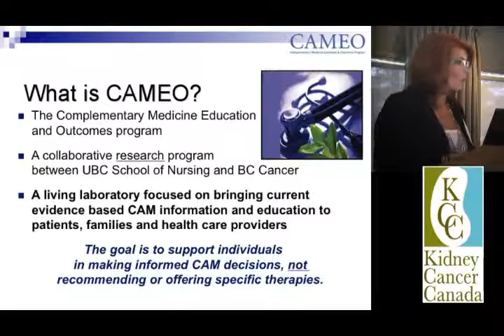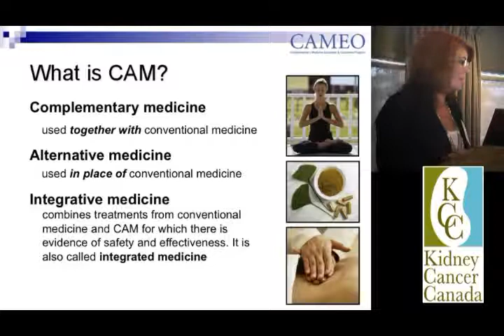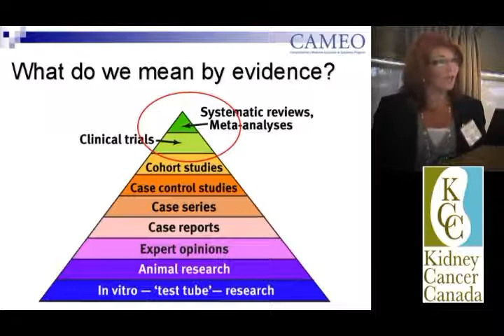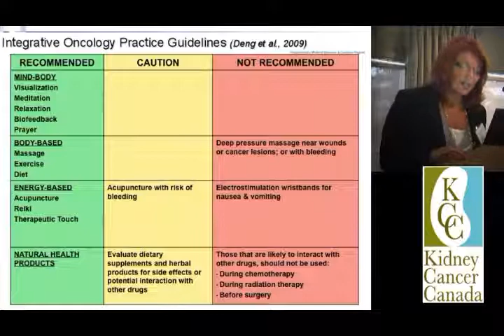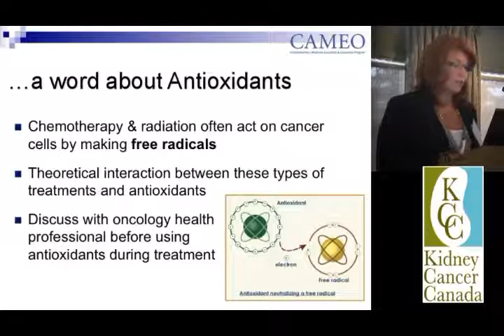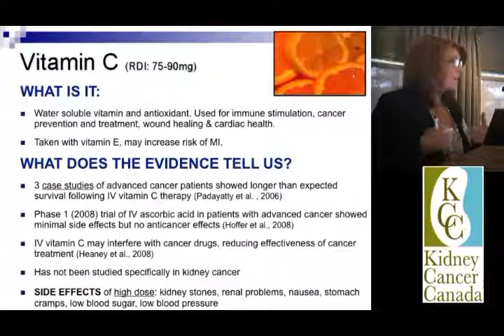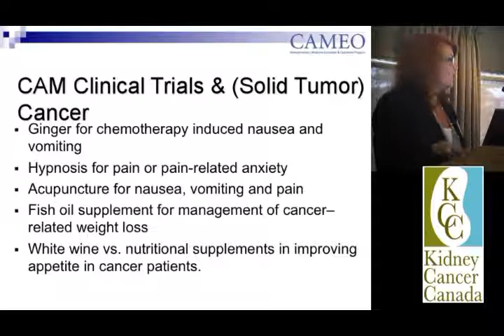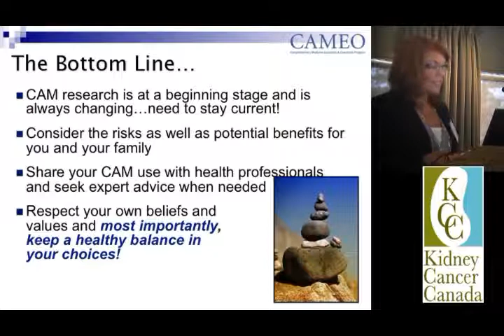Tracy Truant - The Role of Complementary Medicine in Kidney Cancer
Tracy Truant is from the CAMEO Program (Complementary Medicine Education Outcomes Program) at the BC Cancer Agency in Vancouver.  Her talk focuses on the best ways to utilize information about complementary medicines to make decisions about support interventions that will be most beneficial for patients living with cancer.